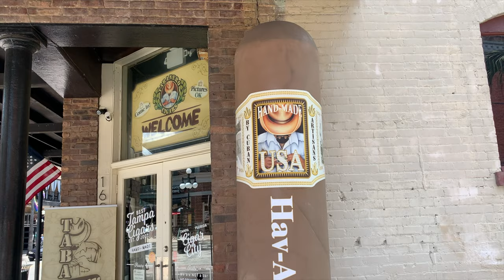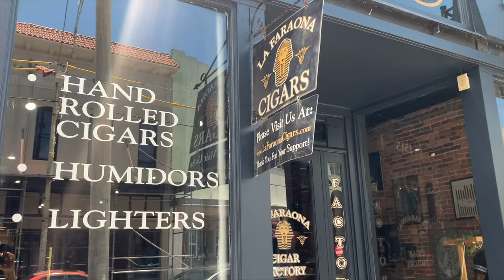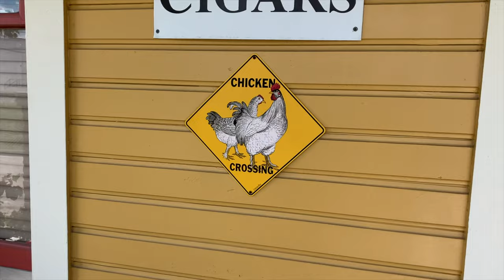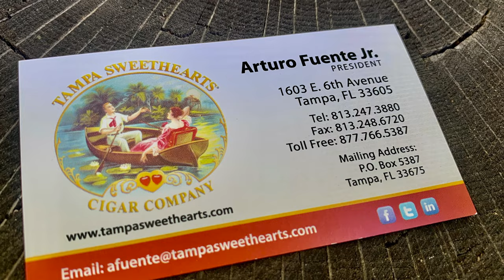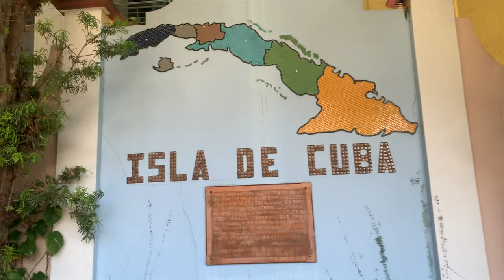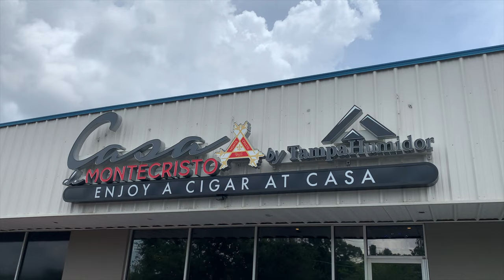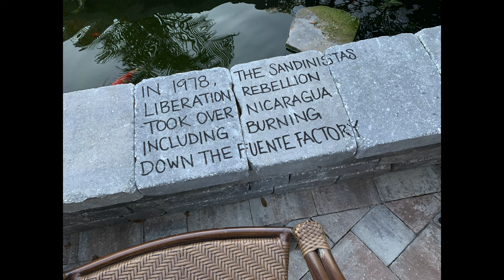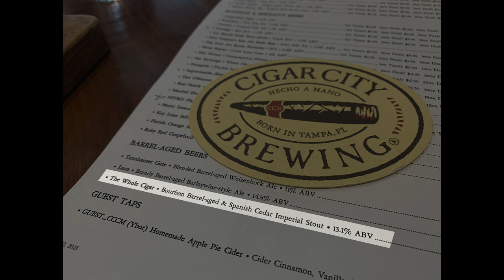Mr. Charuto - A Capital dos Charutos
Visita a Tampa incluindo Ybor City e algumas tabacarias da cidade. Um video repleto de historias e informacoes com a indiscutivel qualidade do canal Mr. Charuto.